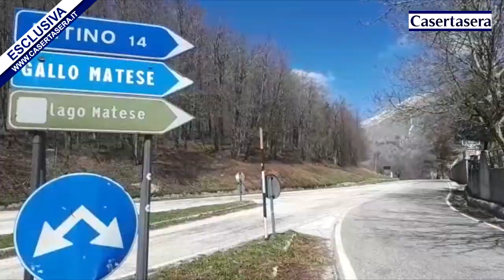Casertasera.it Pasquetta nel Matese deserto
L'informazione online della provincia di Caserta.Pasquetta nell'alto casertano senza turisti per colpa del Covid ma anche per il rispetto delle regole.